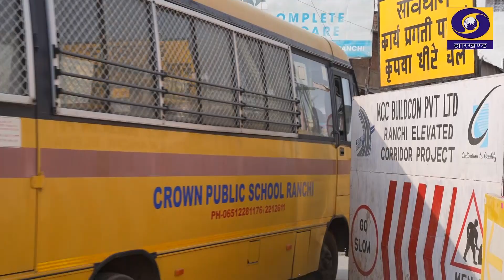सड़क सुरक्षा और जागरूकता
सड़क सुरक्षा और जागरूकता वर्तमान समय की जरुरत है | गाड़ी ड्राइव करना सिक्का का एक पहलू भर है, इसका दूसरा पहलू है सुरक्षित ड्राइव करना | इस सुरक्षा को बढ़ाने की जरुरत है | सतर्क रहिए और सुरक्षित ड्राइव कीजिए |